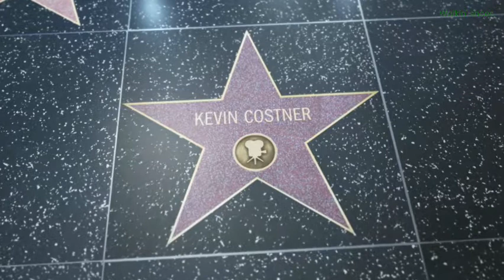Kevin Costner | Walkin' shoes